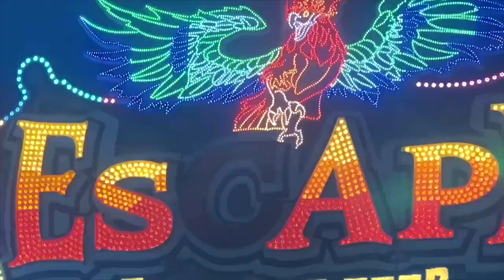Stuttgarter Frühlingsfest 2023 | Trailer - Clip by CoolKirmes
Das 83. Stuttgarter Frühlingsfest findet vom 22. April bis 14. Mai 2023 statt.
Die ersten Vorbereitungen beginnen und die Vorfreude auf das Frühlingsfest auf dem Cannstatter Wasen steigt. Mit dem 83. Stuttgarter Frühlingsfest beginnt im Frühling die Festsaison in der baden-württembergischen Landeshauptstadt.

Vom mobilen Kettenkarussell und Freifallturm über die Familienachterbahn bis hin zum gemütlichen Riesenrad und zur spektakulären Wildwasserbahn ist alles dabei, was den Besucher erfreut. Rasante Fahrgeschäfte warten darauf, erobert zu werden.
Das perfekte Frühlingsfest für die ganze Familie.

Beschickung (Änderungen vorbehalten):

* Achterbahn Alpina Bahn Bruch
* Achterbahn Wilde Maus Eberhardt
* Achterbahn Racing Coaster Hartmann
* Wildwasserbahn Heitmann Schneider

* Musikshop Weeber
* Musikexpress Kinzler
* Break Dance Kinzler
* Polyp Dreßen (neu)
* Wellenflug Baumgarten
* Disco Fieber Schramm
* Flipper Meeß
* Infinity Hoefnagels
* XXL Exclusive Zinnecker
* The King Zinnecker
* Gladiator Kriek
* Fortress Tower Goetzke (neu)

* Geisterbahn Schütze
* Geisterbahn Molengraft
* Geisterbahn Haunted Mansion Hinzen
* Laufgeschäft XXL Lach Freu Haus Renz
* Laufgeschäft Pirates Adventure Schneider
* Laufgeschäft Rio Dietz (neu)
* Irrgarten Glasfabrik Moser
* Irrgarten Geheimnis des Orient Moser
* Go Kard Bahn Fackler
* Hot Shot Rasch

* Autoscooter Planet Rock Roschmann
* Autoscooter Kritz
* Autoscooter Hahn Roschmann
* Autoscooter Kritz

Öffnungszeiten:
Montag bis Freitag ab 13 Uhr
Samstag und Sonntag ab 11 Uhr

Schließzeiten:
Montag bis Donnerstag bis 23 Uhr
Freitag und Samstag bis 24 Uhr
Sonntag bis 23 Uhr

Sonderöffnungszeiten:
30. April 11 bis 24 Uhr
1. Mai 11 bis 23 Uhr